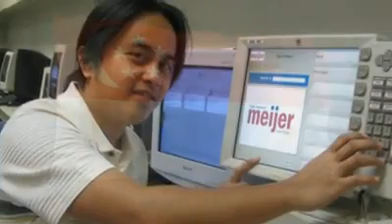Rommel ♥ Ellen: S01E02 — Pre-Nup (Part 1)